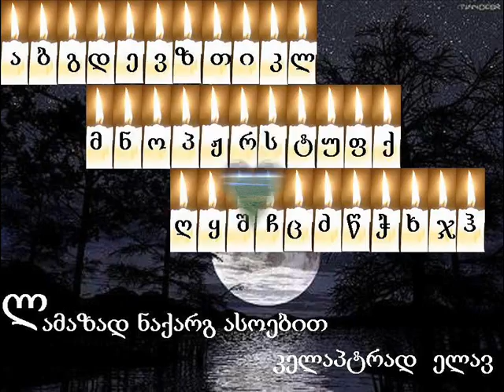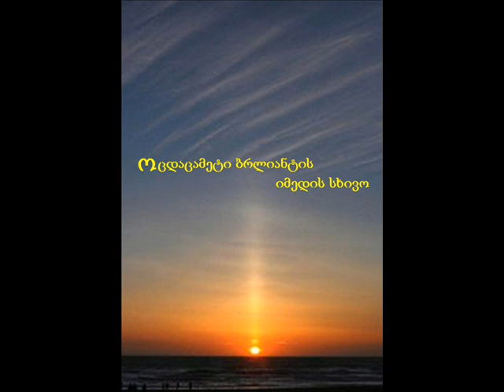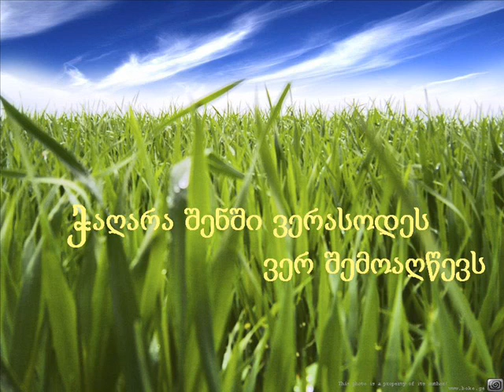mwerali irodi asanashvili "anbani"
leqsi miedzgvna qartul anbans akrostixit